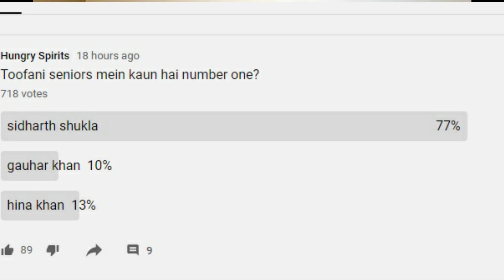Bigg Boss 14|TUFANI SENIORS RANKING |Gauhar khan | sidharth shukla | hina khan|BB14 |Hungry spirits